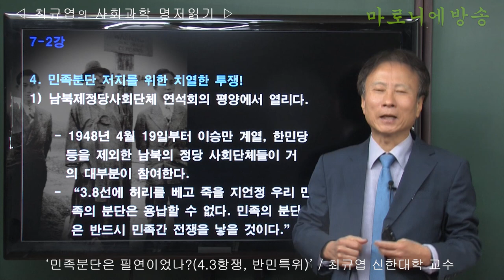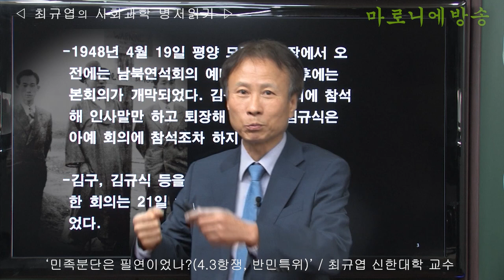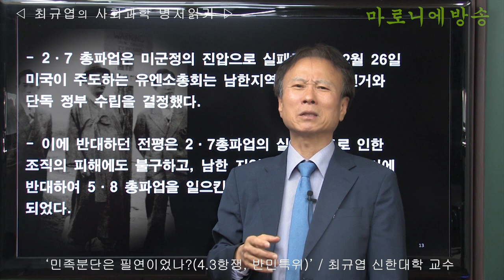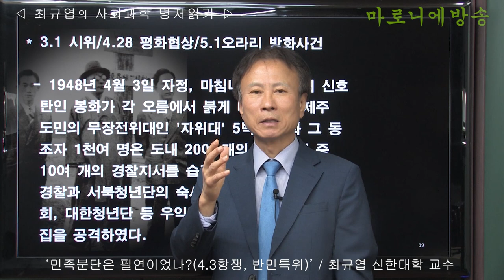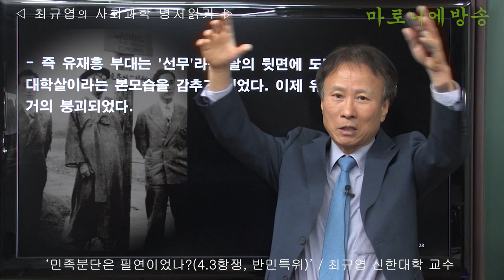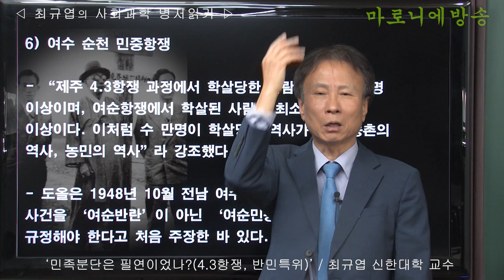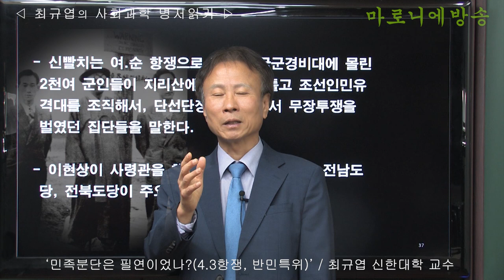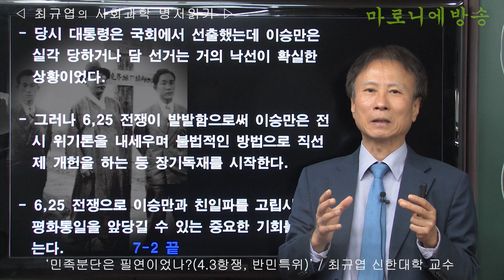4 3항쟁, 반민특위 - 민족분단은 필연이었나? / 최규엽 신한대 교수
친일세력은 부귀영화를 누리며 살아가고 독립운동 후손들은 탄압받으며 고난에 찬 생활을 영위해야 했다.
반민특위 격파로 정세 주도권을 장악한 이승만은 1949년 10 월 국가보안법을 근거로 남로당, 근민당,인민당 등 무려 133개 정당과 사회단체를 불법화 시킨다.
이와함께 1949년 한 해 동안에만 단선단정을 반대했던 11만 8621명이 국가보안법으로 처형됐다.